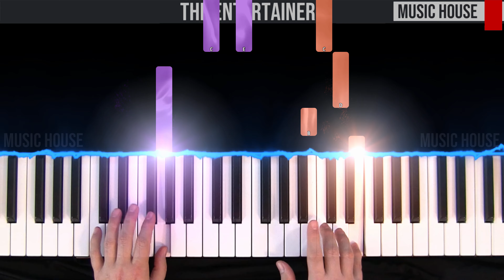#75 The Entertainer - Scott Joplin - EASY PIANO Tutorial - Sheet Music - 120 & 90 BPM 🎹 - video 4K🤙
0:00 Tempo 120 BPM
1:08 Tempo 90 BPM

🇬🇧 Hey guys, this is our piano tutorial of "The Entertainer".🎹
You can easily learn to play it by following the video step by step from slow to fast speed.😉

The original version is a quite difficult one, but you can enjoy our version, wich is easier and slower. Learn to play it with our tutorial and you'll be able to play the harder one soon!

🇮🇹 Ciao ragazzi, questo è il nostro tutorial per pianoforte di "The Entertainer".🎹 Seguite il video passo dopo passo e imparerete facilmente a suonarla fino alla velocità finale.😉

La versione originale è abbastanza difficile; questa che ti proponiamo è semplificata e più lenta, così potrai divertirti a suonarla con facilità. Vedrai che dopo aver imparato a suonare con il nostro tutorial riuscirai presto ad affrontare anche lo spartito originale!